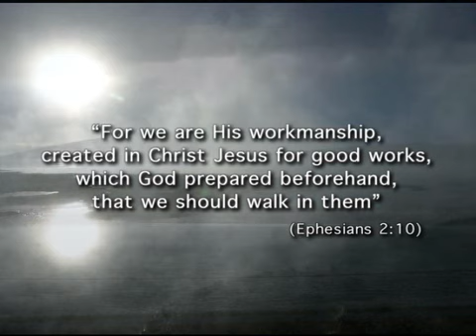El Condor Pasa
Hermosa musica interpretada por  los Kjarkas. Buena para meditación